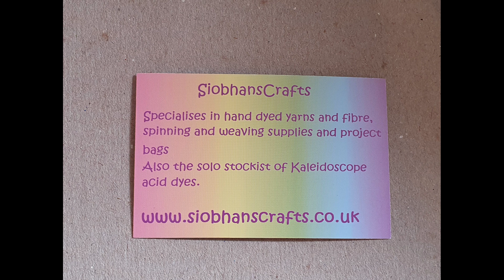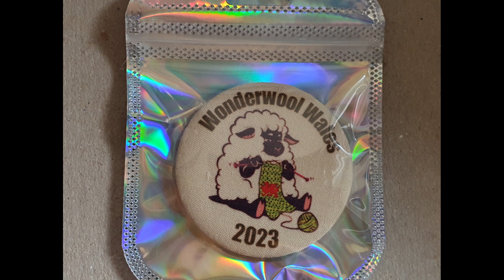Wonderwool Wales 2023 Trip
Wonderwool Wales Yarn Festival 2023 was awesome.

It was great to meet Kelly and Nick from Lay Family Yarn, Siobhan Crafts and Helen Kennedy.

N
Kelly and Nick's channel